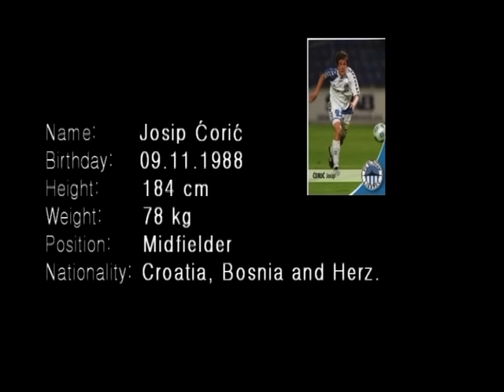Josip Coric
Mittelfeld - Zentrales Mittelfeld